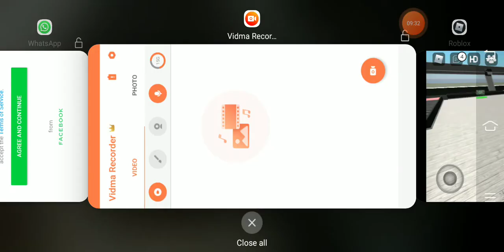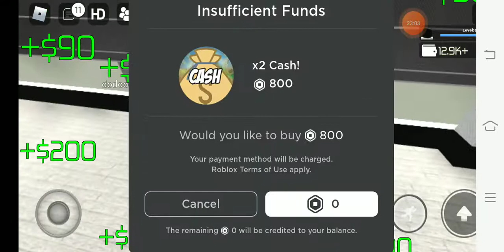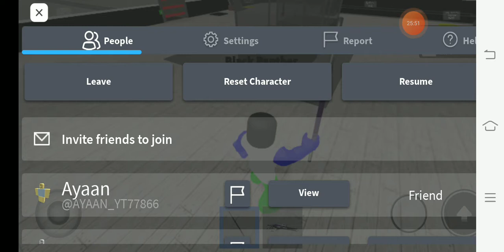Super hero tycoon woth my brother